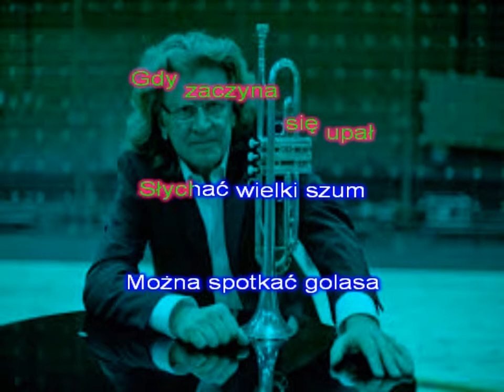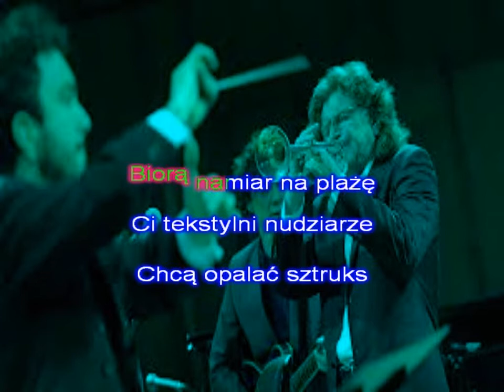Karaoke ZBIGNIEW WODECKI - Chałupy welcome to